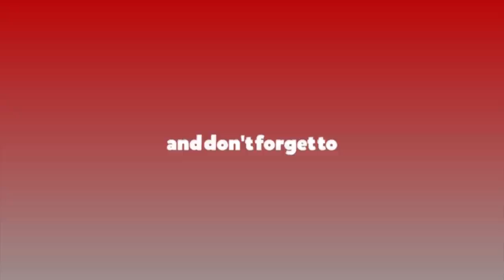लकडाउनबारे यस्तो छ उपत्यकाका सीडीओहरुको बैठकको निर्णय